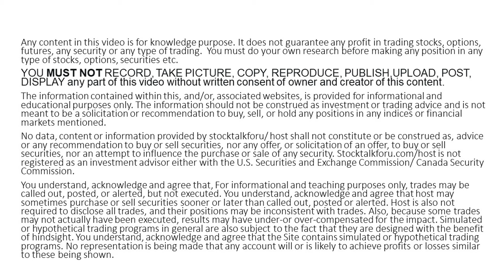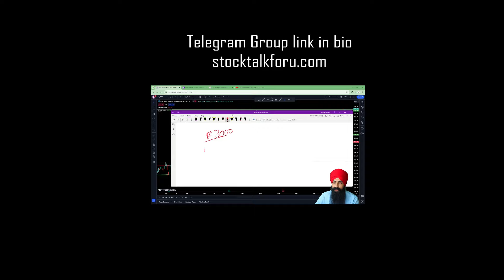Stop Loss Psychology | Stock Market | Risk Management